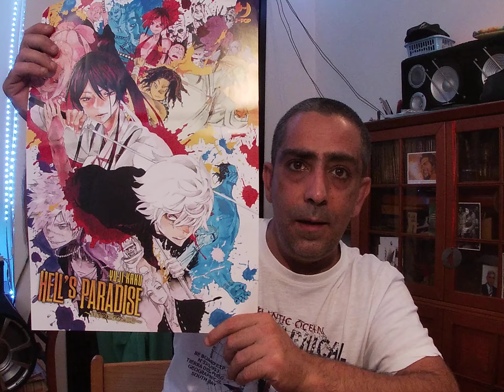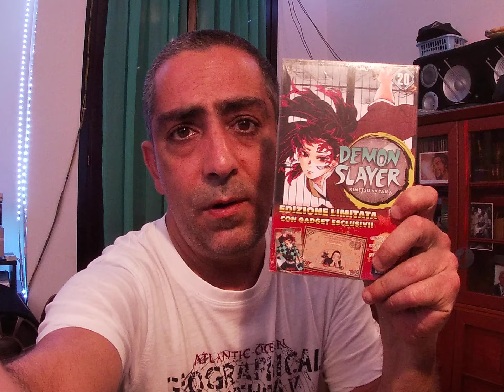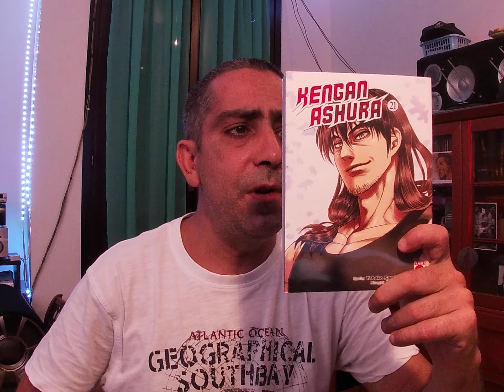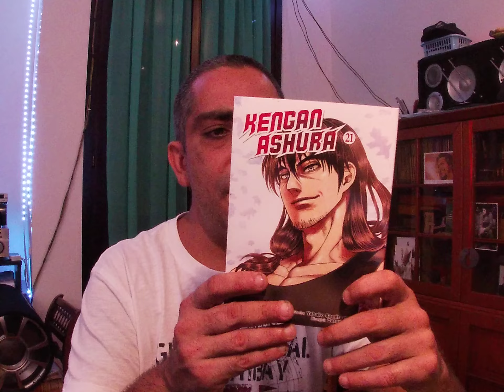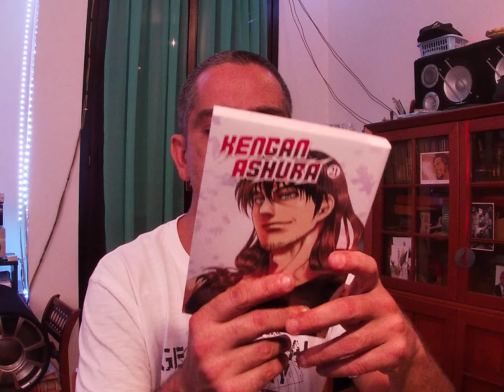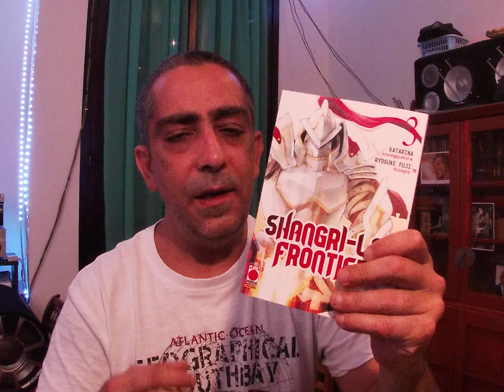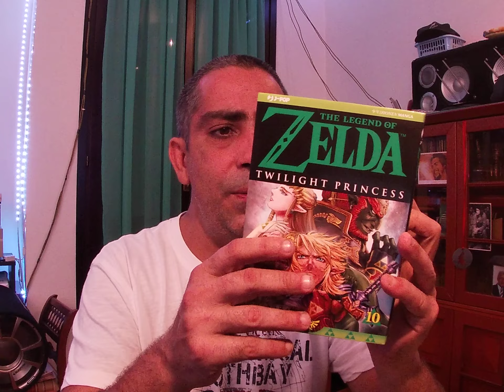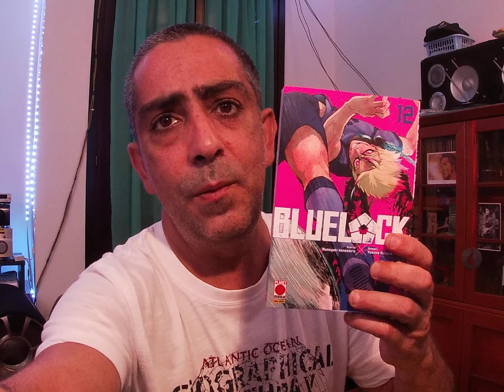ACQUISTI MANGA 19 AGOSTO 2022